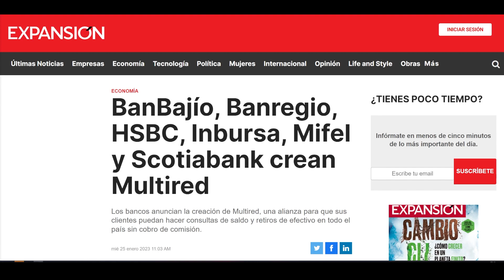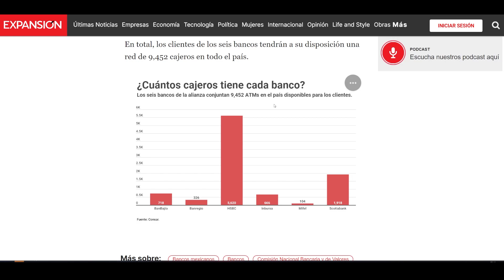Ahora las CONSULTAS Y RETIROS en ATM serán SIN COMISIÓN [Banregio, HSBC, Scotiabank,Mifel, Inbursa]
Gracias a la alianza de los bancos Banregio, HSBC , Scotiabank , Mifel y Banco Inbursa, sus clientes podrán usar cualquier cajero automatico de la alianza para consultar saldo y retirar efectivo gratis, sin comisión. Esta alianza es llamada Mutired . Recuerden que heybanco es considerada como Banregio, así que aplicará en esta alianza.

→ TRAMITA RAPPICARD GRATIS con más OPORTUNIDAD usando mi código:  ►  isaac23832  ◄ en rpay.mx/invita

Promociones generales:
Obtén 30 DÍAS GRATIS de PRIME:
Compra productos de SUPERMERCADO:
►►►►►►CRÉDITOS ◄◄◄◄◄◄